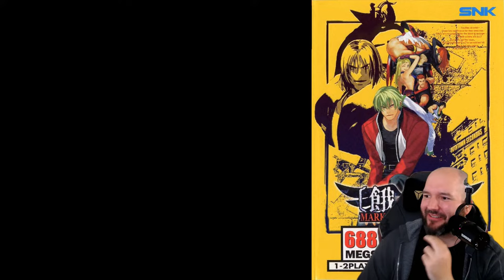🔴 Garou is ridiculously underrated. | JMCup Tournament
Today we're playing Garou: Mark of the Wolves aka Fatal Fury: Mark of the Wolves!